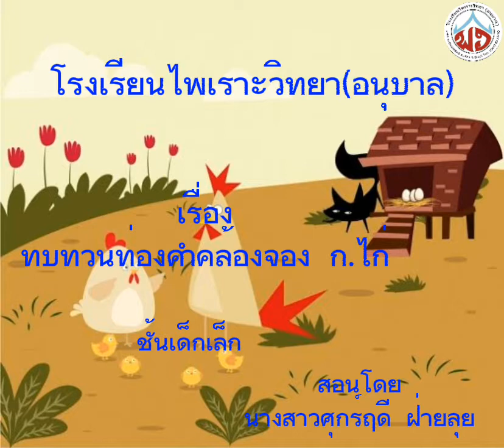ทบทวนท่องคำคล้องจอง ก.ไก่